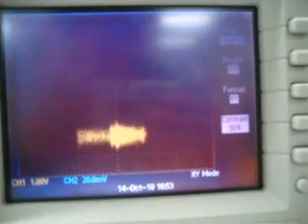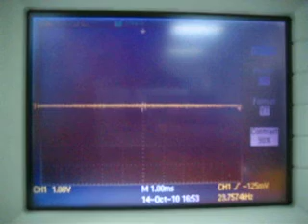testing on a TDA7000 based receiver Frequency response...suck! not working!
any help here?